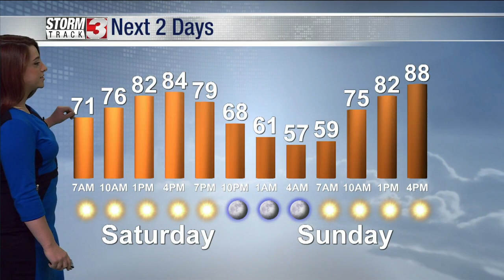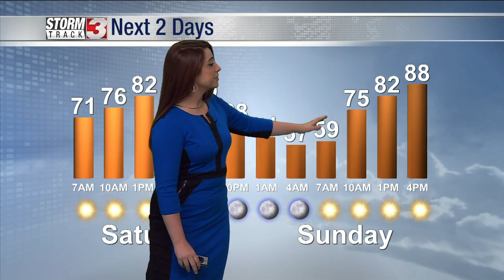Weekend Forecast: June 18, 2022